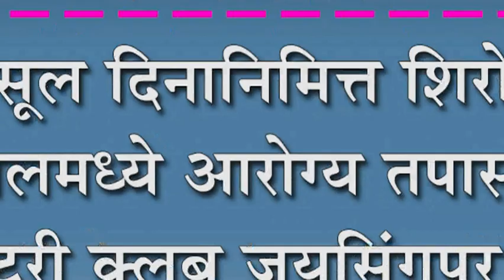महसूल दिनानिमित्त शिरोळ तहसिलमध्ये आरोग्य तपासणी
महसूल दिनानिमित्त शिरोळ तहसिलमध्ये आरोग्य तपासणी : रोटरी क्लब जयसिंगपूर व शिरोळच्यावतीने आयोजन